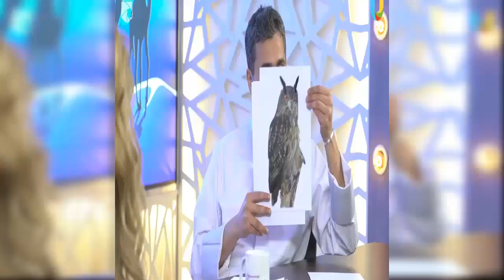سوار_شعيب - شعيب يختبر معلومات حليمة بولند ولغتها العربية..مضحك جدا